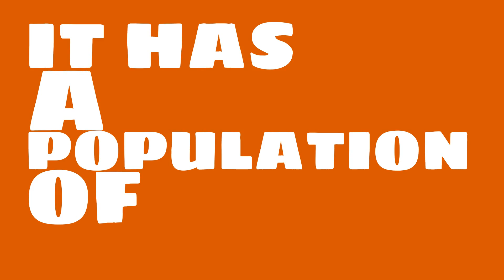How does the population of Walker, MI compare to Manhattan?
What is the population of Walker, MI? How does the size of Walker, MI compare to other cities?